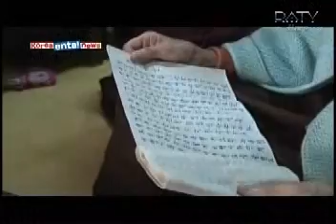20100116-koreaentanews-16_byj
Credit this vdo and Special THANKS to :  flare & style from byjgallery, and  xiaoyi from dearyongjoon.blogspot.com.

I share this vdo purpose to Baesisters at Only BYJ.